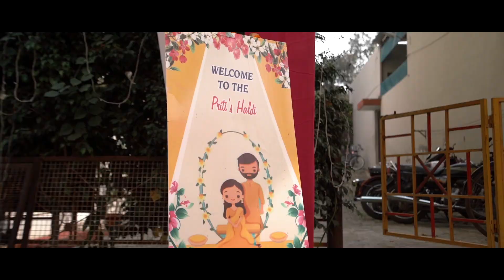Durprit | Best Wedding Film | Hakim Creation & Film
Book your Event with Hakim Creation